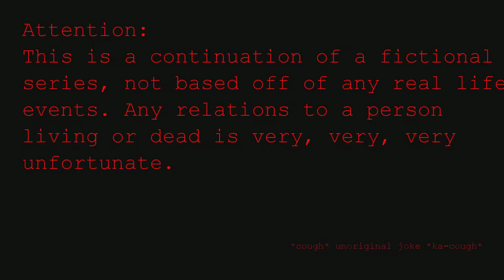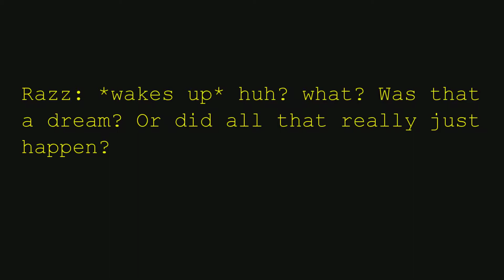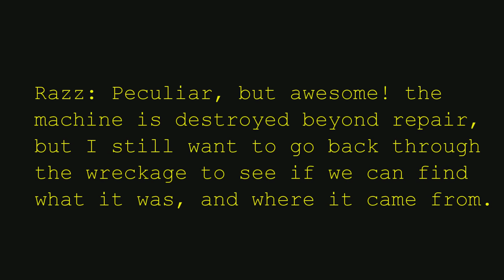Geometry Dash Demon Chronicles Episode 2: Theory of Skrillex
The stupid series continues!! My only regrets are the either too short or too long times given to read the text